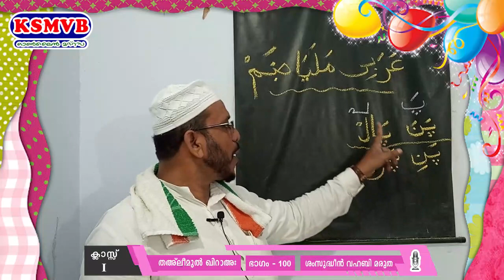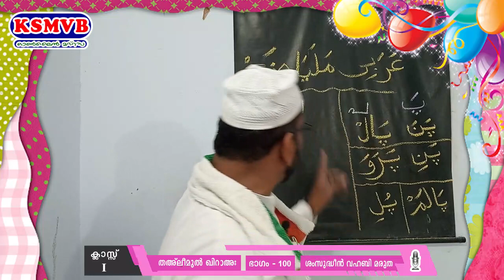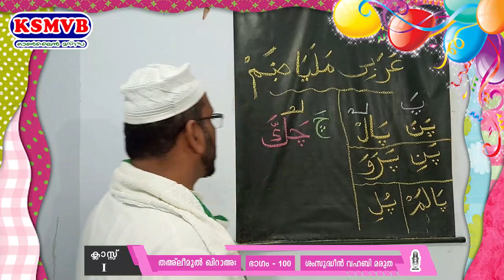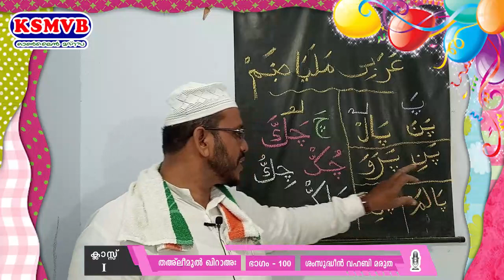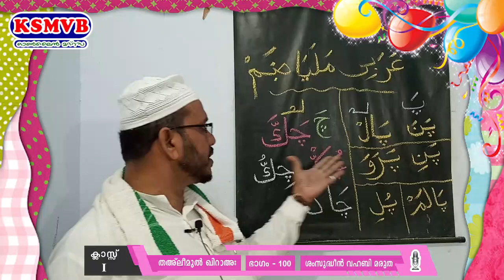സംസ്ഥാന ഓണ്‍ലൈന്‍ മദ്രസ KSMVB /STD:1/تعليم القرائة - PART :100] 17-12-20 വ്യാഴം